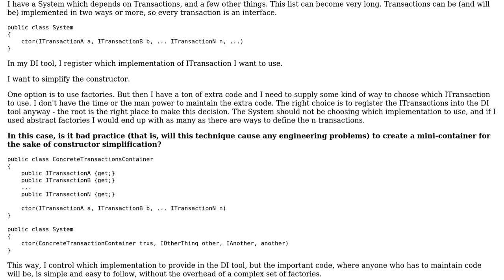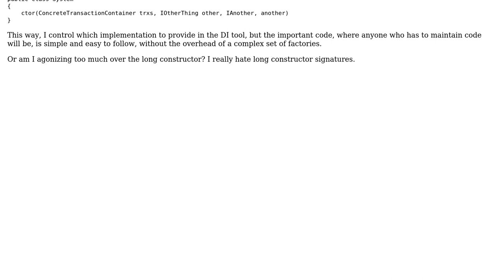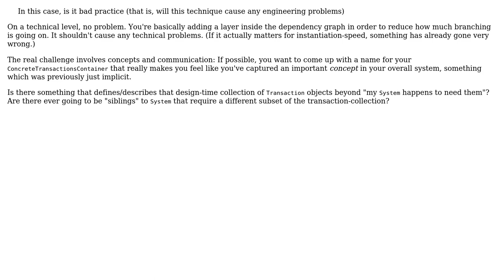Is it bad practice to simplify constructor dependencies using a simple container when the class...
Software Engineering: Is it bad practice to simplify constructor dependencies using a simple container when the class represents the entry point for a sub system?

With thanks & praise to God, and with thanks to the many people who have made this project possible! | Content (except music & images) licensed under CC BY-SA | Music | Images & others | With thanks to user Price Jones user Darien and the Stack Exchange Network Trademarks are property of their respective owners. You are responsible for your own actions.